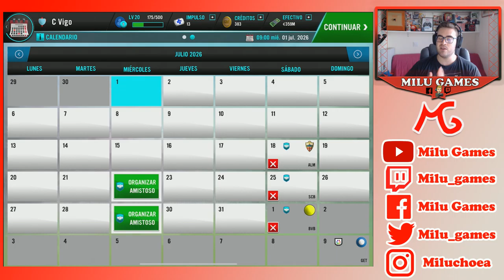🤙🏻❤️EL CELTA SE HACE CON LA SUPERCOPA DE EUROPA - Soccer Manager 2021